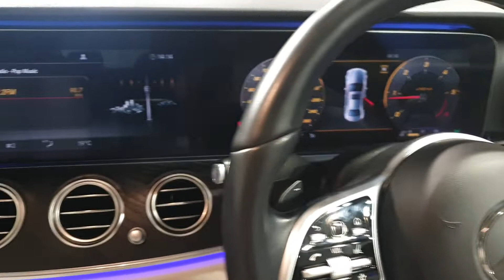201D19160 - 2020 Mercedes-Benz E-Class AMG LINE BEIGE LEATHER CALL SEAN 086...